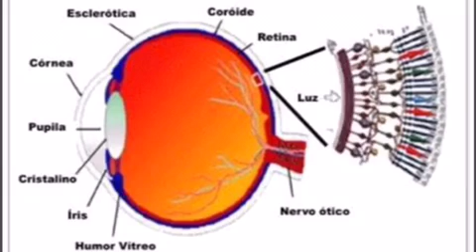Como fazer: Disco de Newton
Como fazer um disco de Newton e como ele funciona.